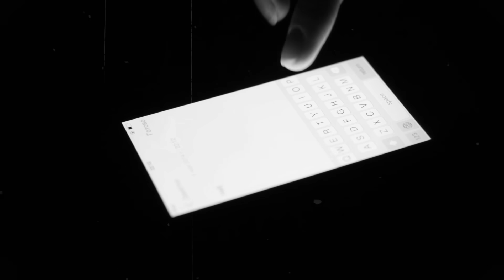Elle pensait être seule : LE CAS DE JUNKO FURUTA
TRUE CRIME

1 COMMANDE = UNE CHANCE DE PASSER UNE JOURNÉE AVEC MOI